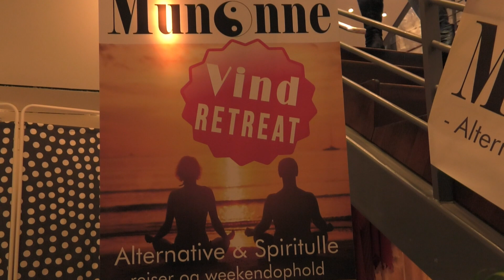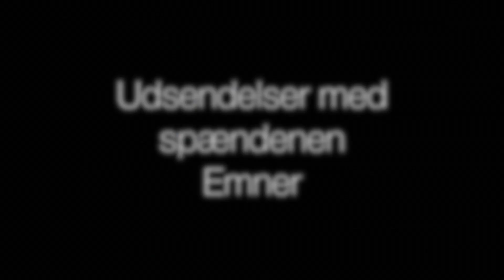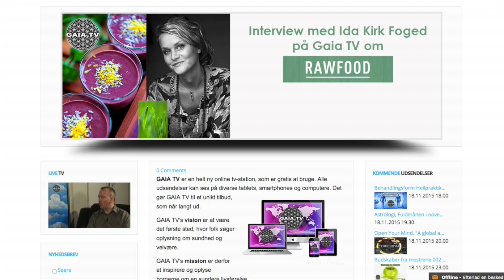Interview med Munonne v/ Marie-Louise Munk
ved dette års KROP-SIND-ÅND HELSEMESSER i København